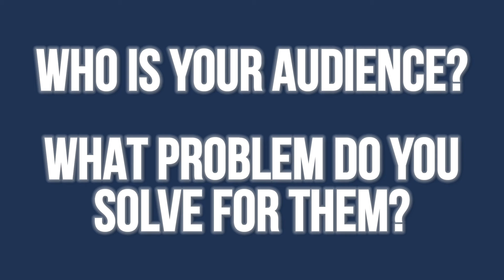BEFORE You Start a YouTube Channel: The Critical Step Most People Miss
If you're thinking about starting a YouTube channel as part of your marketing strategy, there's one crucial step you can't skip: defining your personal brand. It's the foundation that drives YouTube views and ensures your audience knows exactly who you are and what you stand for.

Having transitioned from a corporate marketing role to a YouTube career, I've seen firsthand how branding and pre-work make all the difference. 🎯 It's like I always say! "Pre-work makes the dream work!"

PRO TOOLS:
Check-out STORYY's "done for you" video editing packages
Get 1 FREE💸short-form video edit when you mention Chey

MORE ABOUT CHEY:
I began in marketing 30 years ago as a Marketing Assistant and recently left my role as Vice President of Corporate Marketing to pursue a career on YouTube. With a decade of experience behind the scenes on the YouTube platform, I’ve helped creators start and grow their channels. Now, I’m stepping in front of the camera to share my insights to help you succeed in marketing and win on YouTube. I'm also launching a new Group Coaching Experience to guide you through the process and give you the tools you need for success!

CHAPTERS:
0:00 Use YouTube to Promote Your Small Business
0:55 #1 Thing You Should Do BEFORE You Start a YouTube Channel
2:30 The Foundation of any Marketing Plan or YouTube Channel
3:55 Defining Your Brand
6:00 Content Creation Idea Example
6:39 Free Download to Help Define Your Brand for YouTube